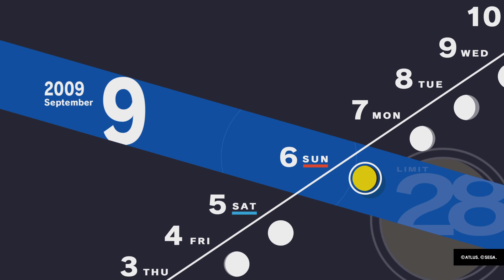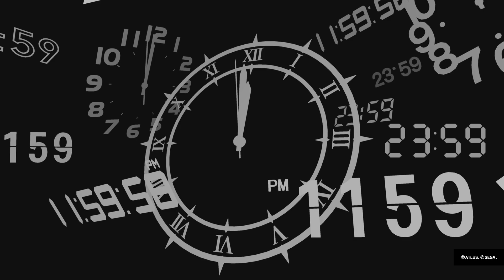Persona 3 Reload part 23 up coming new lets play on Friday and big electric boss fight